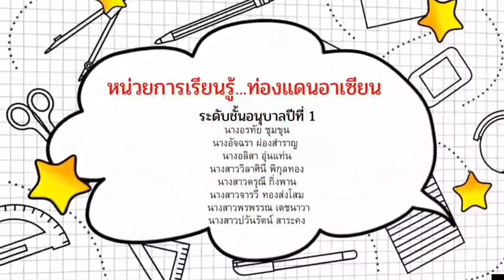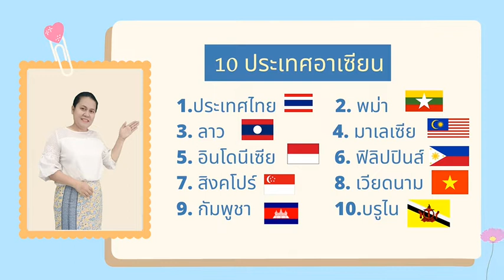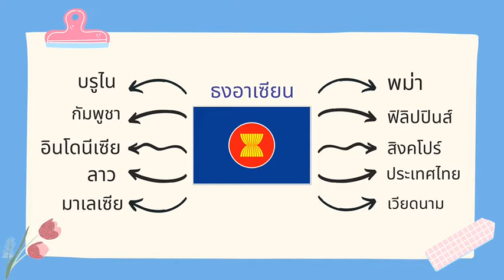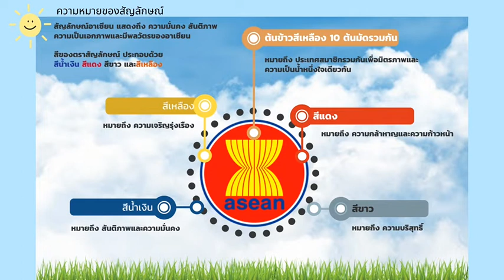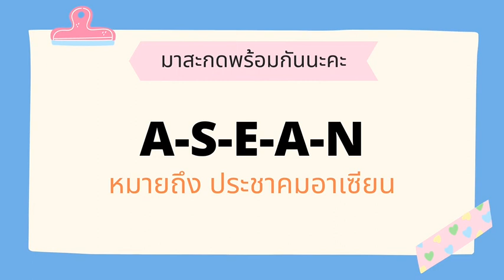หน่วยท่องแดนอาเซียน เรื่อง ธงอาเซียนและตราสัญลักษณ์อาเซียน